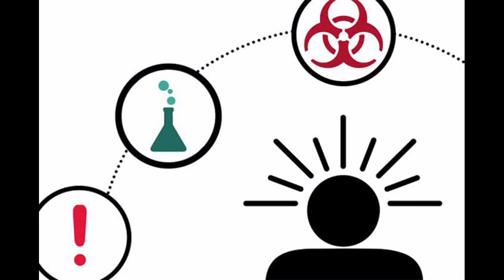Identify the hazard | NAFS Fire & Safety College | Fire and Safety Training | industrial safety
Identify the hazard
Hazard identification is part of the process used to evaluate if any particular situation, item, thing, etc. may have the potential to cause harm. The term often used to describe the full process is risk assessment: Identify hazards and risk factors that have the potential to cause harm (hazard identification).

What are the 5 types of hazards?
OSHA's 5 Workplace Hazards
Safety. Safety hazards encompass any type of substance, condition or object that can injure workers. ...
Chemical. Workers can be exposed to chemicals in liquids, gases, vapors, fumes and particulate materials. ...
Biological. ...
Physical. ...
Ergonomic.

What is the hazard?
The meaning of the word hazard can be confusing. Often dictionaries do not give specific definitions or combine it with the term "risk". ... Basically, a hazard is the potential for harm or an adverse effect (for example, to people as health effects, to organizations as property or equipment losses, or to the environment).

Why is hazard identification important?
As identification of hazards is the first step in Risk Management, it implies that hazards which are not identified would not go through the rigour of the Risk Management process, leading to the non-identification of preventive measures for implementation and communication to prevent harm in the workplace.

What are the 10 types of hazard?
The Top 10 Workplace Hazards and How to Prevent Them
Slips, trips, and falls. Falls from tripping over who-knows-what (uneven floor surfaces, wet floors, loose cables, etc.) ...
Electrical. ...
Fire. ...
Working in confined spaces. ...
Chemical hazards. ...
Biological hazards. ...
Asbestos. ...
Noise.

Thanks & Regards!